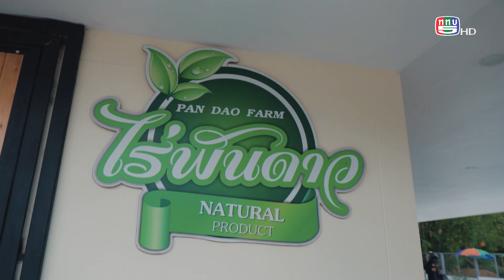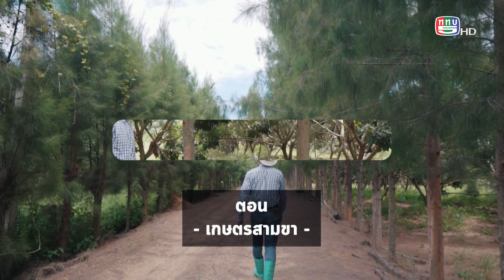คนเปลี่ยนโลก SS8 TAPE 42 : เกษตรสามขา (17 ต.ค. 65) 1/3